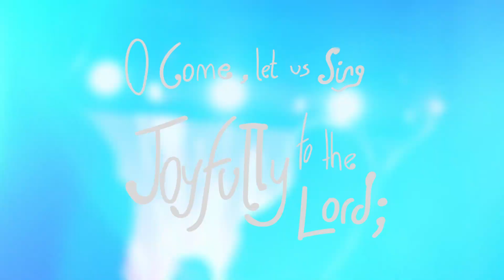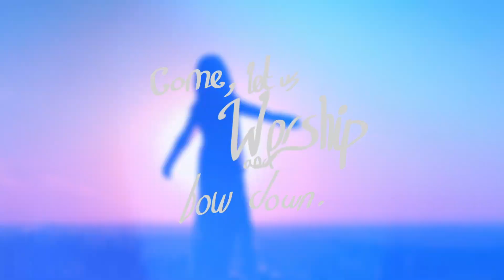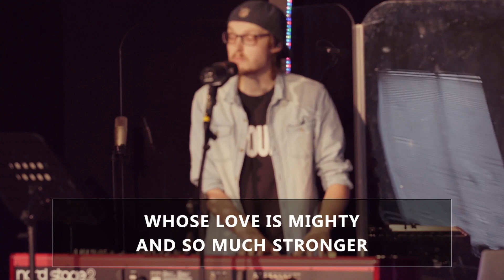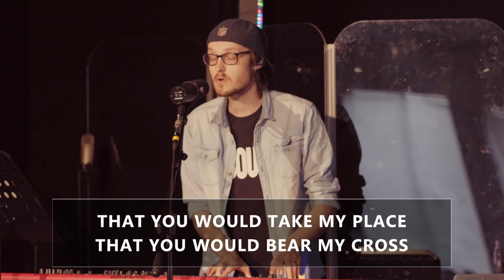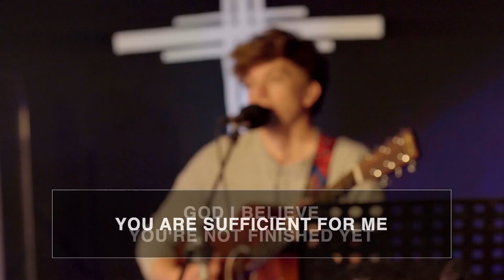Not Finished Yet // 1 // So Much More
Here's the first talk from our new series "Not Finished Yet"

This week Ollie focusses on the song "So Much More"